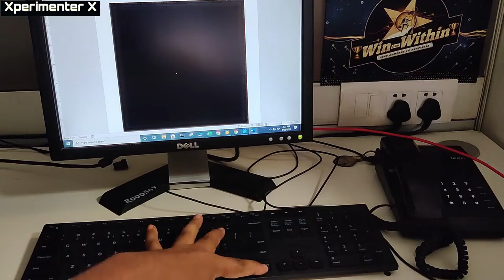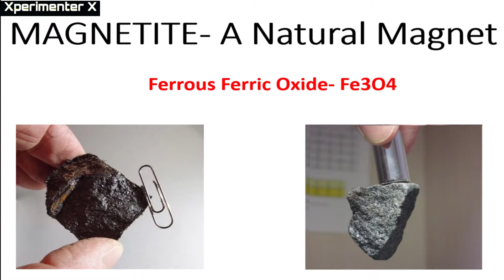Why PRINTED PAPERS are MAGNETIC? Printed Paper Vs N52 Magnet.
hello Guys!

There  is no such video avaialble anywhere. i have observed this phenomenon while playing with magenet. So, I thought to make a video on it...
In this video i have explained why printed papers are attracted to magnets.

what all I want is your Support to motivate me for more such Videos...

Any Help needed? Suggestions? Credits? C-Claims?

2. Ikson-Last-Summer

Is a paper Magnetic?
is Printer toner magnetic?
printer toner experiment?